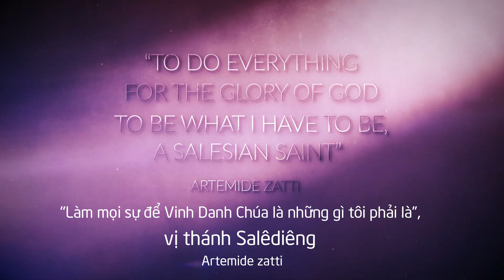Thông điệp của cha Bề Trên Cả: Artemide Zatti sẽ được Phong Thánh